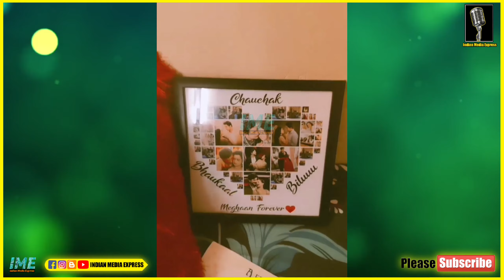Megha Ray को उनके फैंस से भेजा गिफ्ट्स | रंग जाऊं तेरे रंग में | इंडियन मीडिया एक्सप्रेस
video courtesy :- ( Megha Ray )
ये वीडियो केवल इंटरटेनमेंट पर्पस के लिए है ,हमारा चैनल किसी के दिल को ठेस नही पहुंचाना चाहता, कृपा कर के इसे इंटरटेनमेंट पर्पस से देखें
। धन्यवाद ।
Check All Latest Update on our Channel•